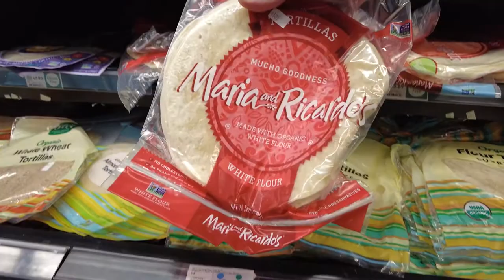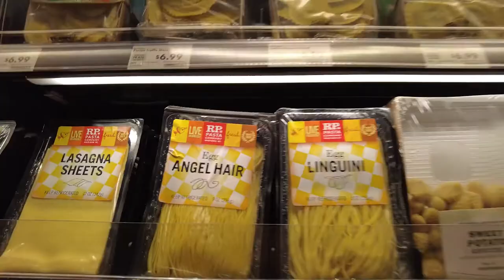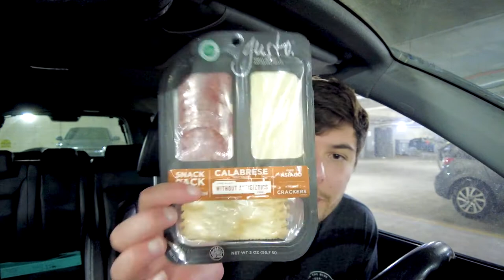Going to Whole Foods to Get Snacks and Topo Chico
In this video I go to Whole foods, talk about thieves, and try Topo Chico! Thank you to all friends that have subbed! Thank you for the comments and love! Love you!
Intro (0:00)
Stolen catalytic converters (1:13)
At Whole Foods (4:35)
Mezzetta Sauce (5:40)
The Snack from Whole Foods (6:20)
My Friend Chris (7:31)
The Juice (8:44)
Topo Chico (9:46)
Outro (11:06)
Time lapse (13:06)